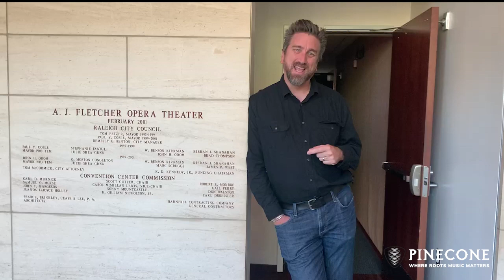Giving to PineCone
We are grateful for all those who've given of your time and resources to support traditional music that’s rooted in our community.

We are grateful that you came back into the theater here for PineCone’s Down Home Concerts. We saw Dan Tyminski, Lunasa, Robbie Fulks and the incomparable Pastor Shirley Caesar and the Caesar Singers.

We are grateful that PineCone’s in person workshops and jams came back. We just love being a part of helping people build community by playing music together.

We are grateful for our teachers and families that brought our Youth Programs to life this year. We held Youth Jams year round and two bluegrass summer camps for kids.

And this semester we’ve been teaching after school classes at Southeast Raleigh Elementary in African Drumming and Folk Storytelling.
And of course, we are grateful for all of our partners and sponsors that came together to make the festival – IBMA Bluegrass Live! powered by PNC happen – whether Hurricane Ian wanted it to happen or not!

None of this happens without you.

Please consider supporting PineCone with a gift of any amount at pinecone.org on this Giving Tuesday. Your contribution will help us present, promote and preserve traditional music that rooted in this place we call home.

Thank you for your support and for another joyous year at PineCone.